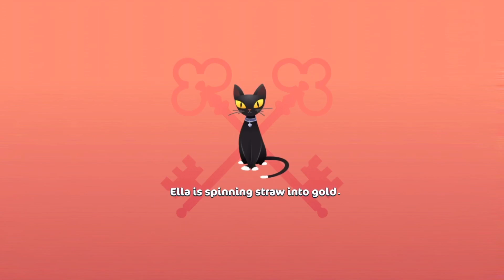Let’s Play! HOTEL EVER AFTER ELLA’S WISH Part 5 (OH HOW I LOVE CHARLEY 😍)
Hey guys! Inikah here and today I got a new video for you.

This is for the newly released game by GameHouse that I love and adore so so much!

Hotel Ever After - Ella's Wish Collector's Edition is a new GameHouse Exclusive time management game. Meet a magical girl named Ella in an enchanting original story. Her hotel is more than an inn - it's a home! But Ella's stepmother has her own wicked plans. Can you gather enough resources to save the charming estate? Reserve your room today in Hotel Ever After - Ella's Wish Collector's Edition!
* Save a charming hotel in a modern Cinderella story.
* Help guests, manage the lobby, and run your own hotel!
* Explore 60 story-driven time management levels.
* Renovate rooms and unlock delicious stories and extras!

It is bia available via IOS and Android.

Got any new good video ideas? Hit me up on the comment section below!

Also thankyou for always support!

And I do upload everyday as much as I can so hope you will enjoy!